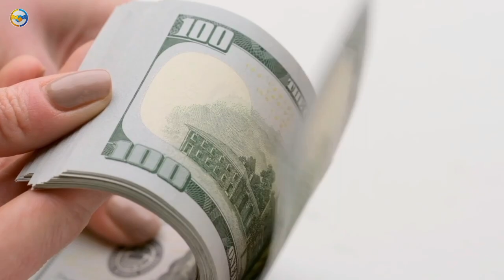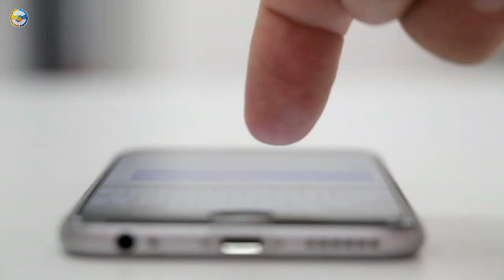Selfie Bridge Full Video Review | जितना सोचे थे। उससे भी घटिया निकला | Santhal Experience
नमस्ते। सॉंथियों

Selfie bridge
Selfie bridge new santali video
Selfie bridge new santhali video
Selfie bridge new santali video 2023
Selfie bridge new santhali video 2023
Selfie bridge santali promo video 2023
Selfie bridge new santhali video teaser video 2023
Selfie bridge new santhali promo video
Selfie bridge new santali teaser video
Selfie bridge video
Selfie bridge santhali video
Selfie bridge full video
Selfie bridge video
Selfie bridge official video
Selfie bridge official promo video
Selfie bridge official teaser video
Selfie official full video
Selfie bridge official santali video
Selfie bridge official santhali video
Amah muthan re
Amah muthan re new santali video
Amah muthan re new santali video 2023
Amah muthan re santhali video 2023
Amah muthan re santali video 2023
Amah muthan re santhali video
Amah muthan re santali video
Amah muthan re santali full video
Amah muthan re new santali full video 2023
Amah muthan re official video
Amah muthan re new santali official full video
Amah muthan re new santali official video
Amah muthan re santali official promo video
Handi bhati re
Handi bhati re new santali video
Handi bhati re new santali video 2023
Handi bhati re santhali video 2023
Handi bhati re new santhali video
Handi bhati re new santali official video
Handi bhati re santali official promo video
Handi bhati re full video
Handi bhati re official full video
Viral video
Santhali roaster
Santhali roster
Santali roster
Luru guy
Santali bro
Santhali bro
Ashok tudu
Ashok tudu video
Pankaj murmu
Pankaj murmu video
Annu hembrom
Annu hembrom video
Mariyam hembrom
Mariyam hembrom video
Shefali
Shefali video
Tina hembrom
Tina hembrom video
Punam soren
Punam soren video
Swapna marandi
Jon jantu
Jon jantu video
Dh creation
Santhal Experience
Santal experience